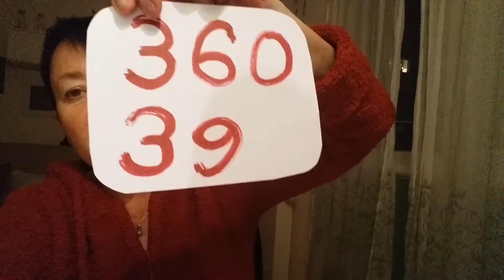KlopBabcia 39 ( czyli 360) (czyli nikt ci nic nie zapewni)